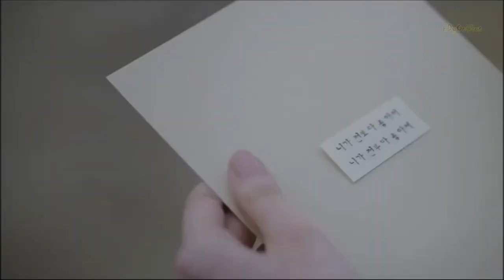Tom Grant - What You Do To Me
Taken from the album Heart Of The City (1984)